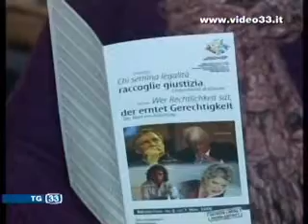Convegno chi semina legalità